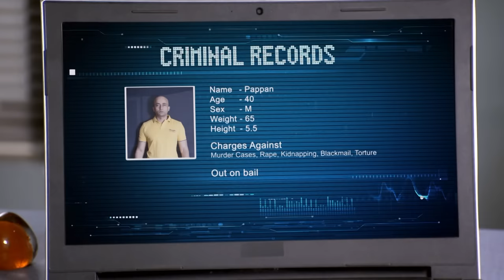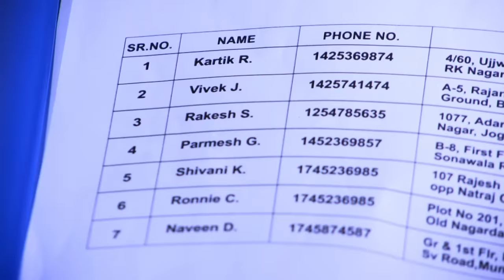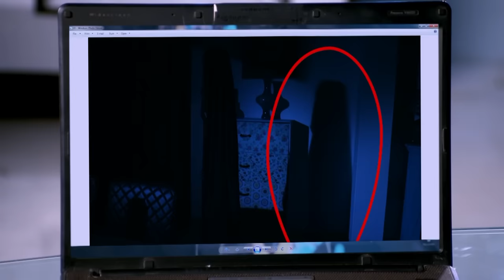CID Team पर आत्मा ने किया हमला | Hindi TV Serial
Ep : 1505